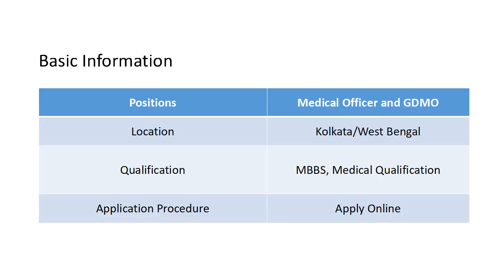WBHRB 2545 Medical Officer & GDMO Recruitment 2020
West Bengal Health Recruitment Board (WBHRB) has published a recruitment notification (R/MO(Sp.)/02(1)/1/2020, R/GDMO/03(1)/1/2020) on 17/06/2020. The notification is for recruitment of Medical Officer and GDMO. Here you will get the complete information about WBHRB Medical Officer and GDMO Recruitment online application form 2020. You will get here complete detail about WBHRB Medical Officer and GDMO application procedure, important dates, application fees, age limit, qualification, number of vacancies, pay scale and important links. If you have any doubt regarding WBHRB Medical Officer and GDMO recruitment online application form procedure you can ask us via comment form given below.